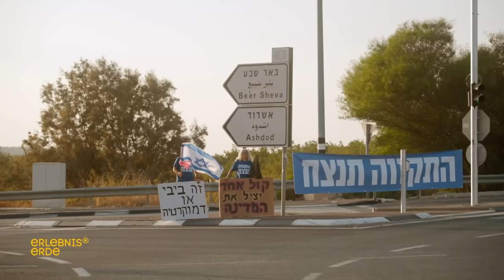Israel von Nord nach Süd: Folge 2 – Etappenziel Jerusalem | ARD Reisen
Kim und Eike haben in den ersten zwei Wochen viele Kilometer durch ein zerrissenes Land zurückgelegt. Auf ihrer Wanderung werden sie immer wieder mit den politischen Konflikten konfrontiert.
Kim diskutiert mit einem jüdischen Siedler über die Rechtmäßigkeit seines Zuhauses im besetzten Westjordanland. Von einem jungen Palästinenser erfährt sie, weshalb er sich keine Freundschaft mit Israelis vorstellen kann. Folgen 3 und 4 von "Israel von Nord nach Süd" gibt's in der ARD Mediathek

00:00 Intro
01:25 Begegnung auf dem Trail
04:21 An der Grenze zum Westjordanland
08:04 Die Siedlung Mevo Horon
14:29 Übernachtung in Kibbutz Tzuba
19:08 Jerusalem

Kim Mauch und Eike Köhler wandern auf dem National Trail durch ganz Israel. In der dritten Folge von Young Adventurers treffen sie junge Israelis und Araber, die ihnen von ihrem Leben und ihrer Zukunft erzählen. Ein Trip durch ein atemberaubendes, aber auch zerrissenes Land.
Ihre Reise geht in den nächsten sechs Wochen quer durch Israel, durch Wüsten und Wohnzimmer. Hinter jeder Ecke warten neue Abenteuer.

Eine Serie von Eike Köhler und Kim Kristin Mauch. Produktionsleitung Tim Carlberg, Redaktion Fabian Döring. Norddeutscher Rundfunk, 2023. Alle Aussagen und Fakten entsprechen dem damaligen Stand und wurden seitdem nicht aktualisiert.